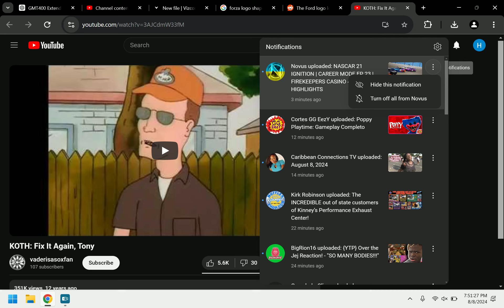THIS HAS GOT TO BE WHY IRL VEHICLES SUCK AND CAR/TRUCK HATERS EXIST!!!!!😭😭😭😭😪😪😪😪😢😢😢😢😡😡😡😡🤬🤬🤬🤬🤢🤢🤢🤢🤮🤮🤮🤮